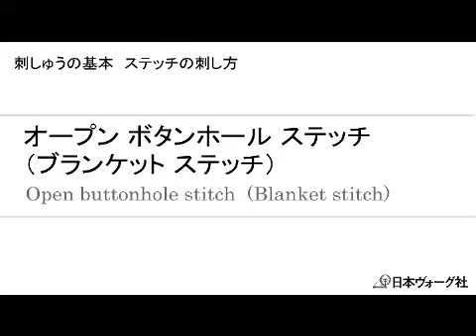刺しゅうの基本 ブランケット ステッチ | 手づくりタウン｜日本ヴォーグ社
【刺しゅうの基本】無料動画でわかりやすくレッスン！

「手づくりタウン」は、手芸専門の出版社日本ヴォーグ社が運営する作り方や手芸に関する様々な情報を発信していくサイトです。
この動画は「手づくりタウン」サイト内、「基本のき　刺しゅう」コーナーにも掲載しています。

「手芸の基本のき　刺しゅう」コーナーはこちら